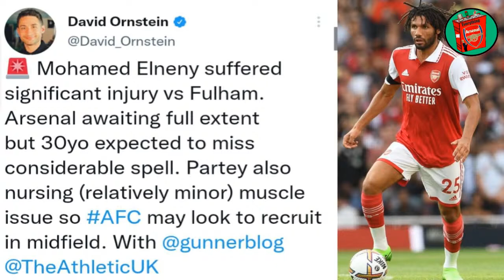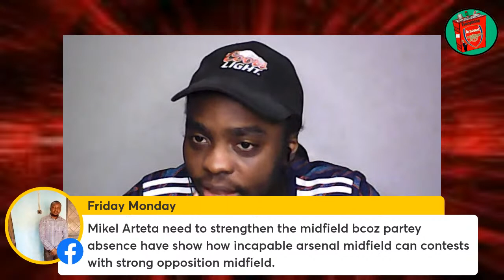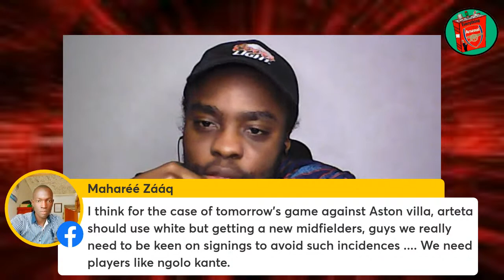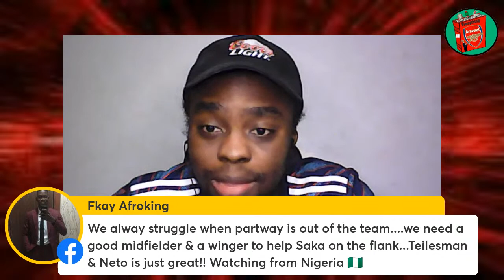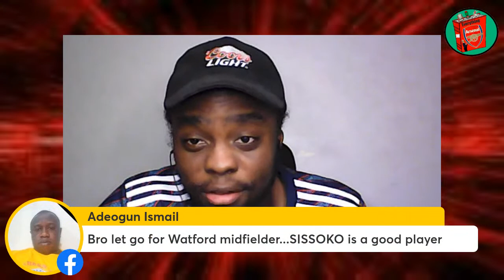Arsenal To Sign 2 Midfielders After Double Injury Blow? | Latest Transfer News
Mikel Arteta and Edu are looking to add to the Signings of Gabriel Jesus, Zinchenko, Turner, Fabio Vieira and Marquinhos before the end of the Transfer Window. The Gunners are keen on bringing in a Midfielder and Winger to boost their options. Thomas Partey and El Neny have both picked up Injuries and could force The Gunners to get a couple of more Signings through the door.

🔵 SUGGESTED VIDEOS 🔴

⚪ Everything Arsenal ⚪

□ TWITTER (EverythingAFCTv) 👇🏽

⚪ Glen Kightley ⚪